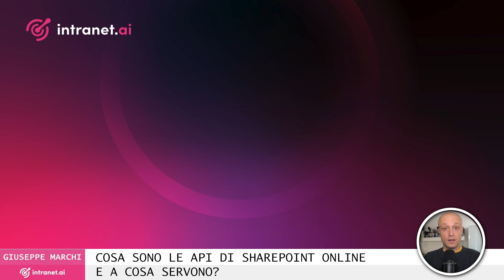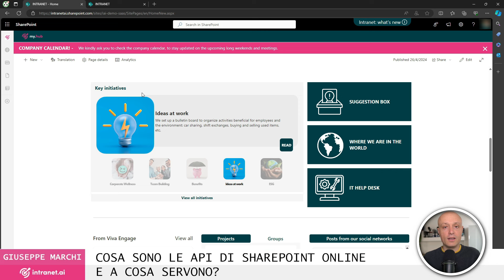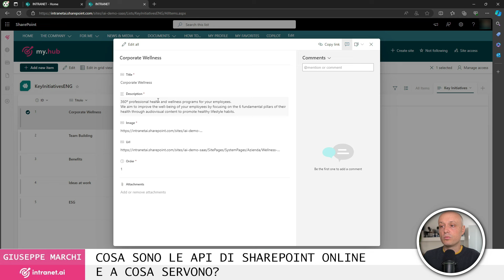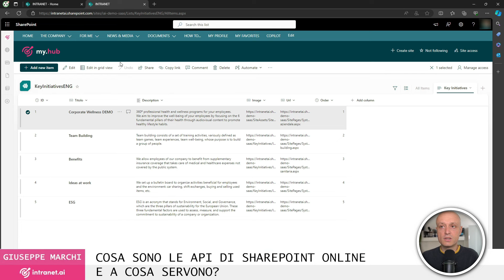Cosa sono le API di SharePoint Online e a cosa servono?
Le API di SharePoint Online sono un elemento chiave per consentire agli utenti di creare, personalizzare e mantenere le web part che compongono i siti come la intranet aziendale.

In questo video, esploreremo cosa sono le API di SharePoint Online e a cosa servono, con un esempio pratico.

VUOI APPROFONDIRE?